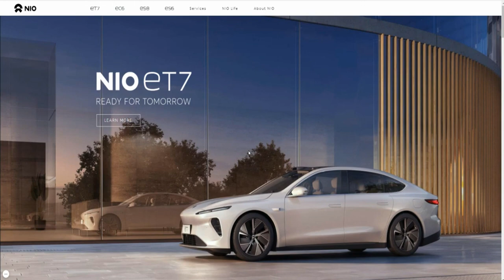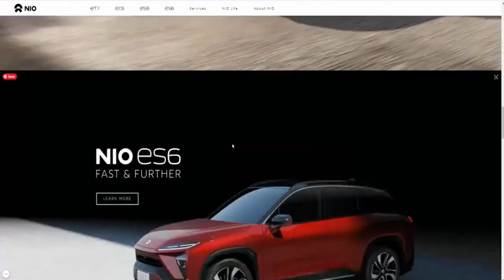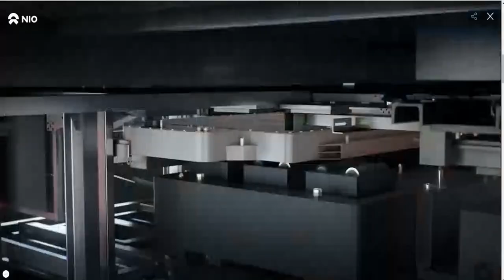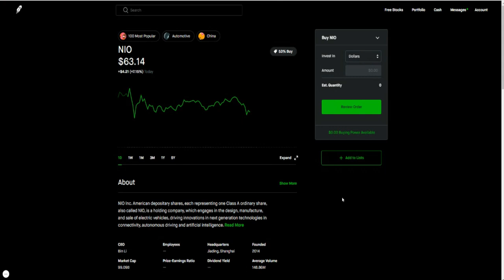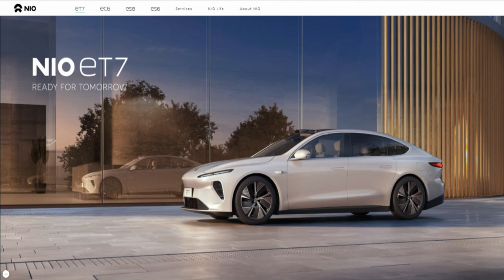SHOULD YOU BUY $NIO STOCK NOW? 🔥🔥🔥 WHEN TO BUY NIO STOCK | NIO DAY UPDATE AND PRICE TARGET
My Favorite Investing Book
My Favorite Personal Development Book

Based in Minneapolis
Mr. V